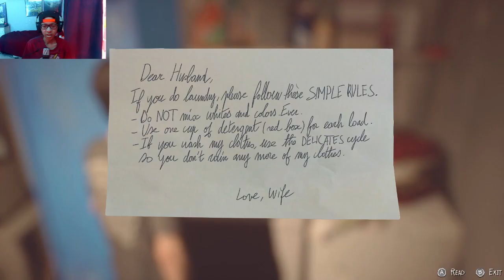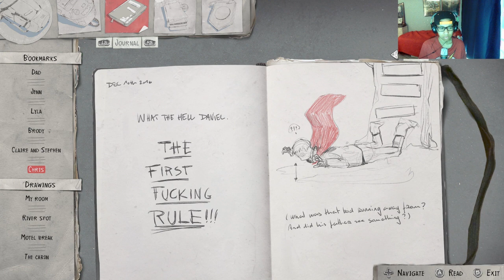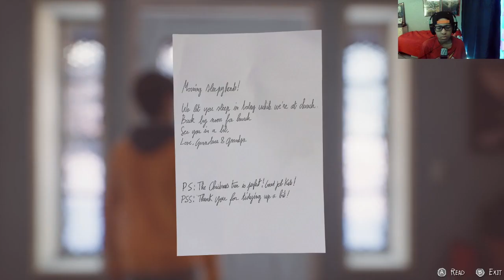Someone Come Get This Child - Life Is Strange 2 Gameplay Part 7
Daniel is slipping and messing up.